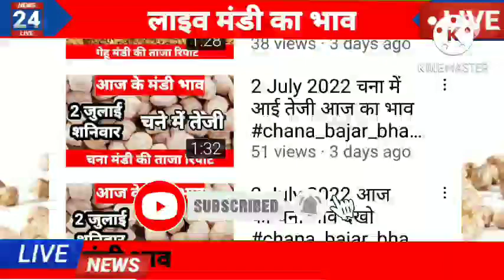चना भाव आज का चना मंडी भाव